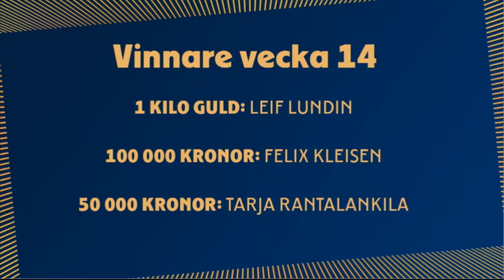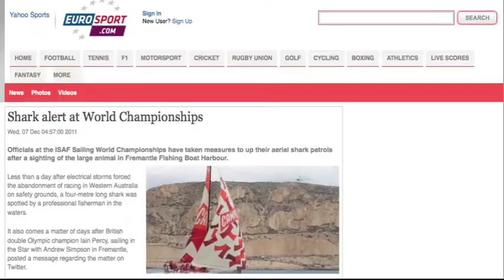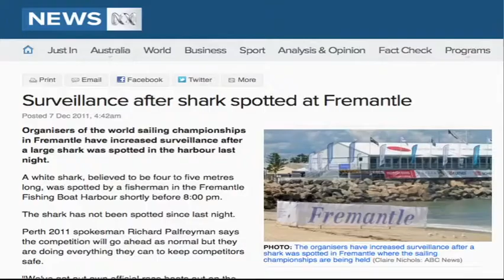Grattis 26 december!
Vem av storvinnarna blir det som vinner ett helt kilo guld? Felix från Skärholmen, Tarja från Bandhagen eller Leif från Norrtälje? Svaret får vi i veckans Guldstudio!